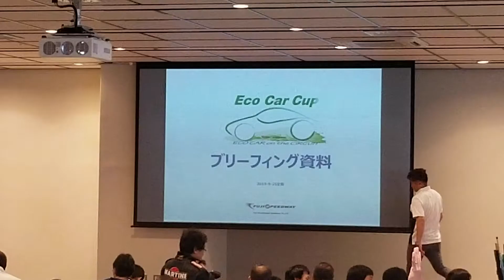【富士スピードウェイ】タクシーでレースに出てみた。【エコカーカップ2019】その１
三和交通では一緒に働いてくれる仲間を募集中！
詳しい採用情報は下記のURLから♪

接客と企画の三和交通で一緒に働きましょう！！！

 転職 神奈川 求人 横浜 時間 運転手 給料 ノルマ 平均月収 免許
儲かる 労働時間 月収 歩合 心霊 ロボット タクシー